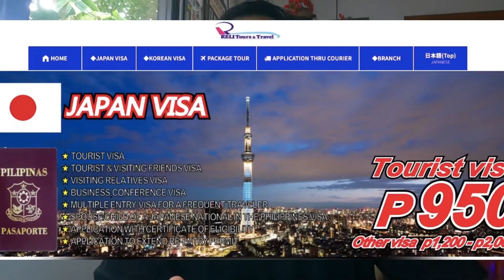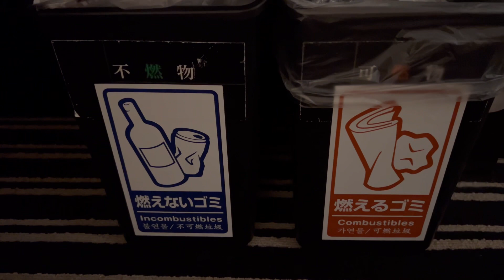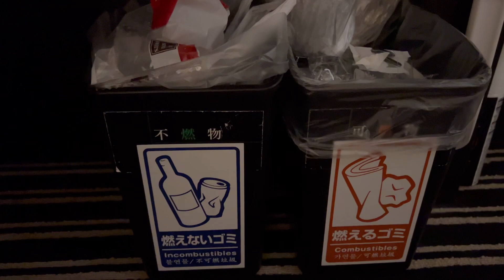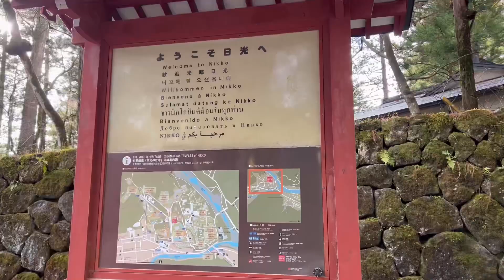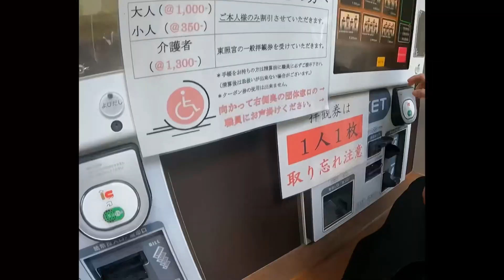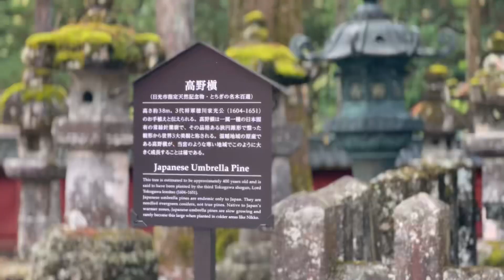Nikko Japan tour 2022 Part 1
Japan is a wonderland. I already been to Japan not once, twice, thrice means I will keep coming back if given a chance! Exploring out Tokyo is far more exciting, it's like a thirst to be quenched that you will ask for more! So stick around as we go far more from Tokyo... presenting the beauty of Nikko- Japan! 🇯🇵

Music